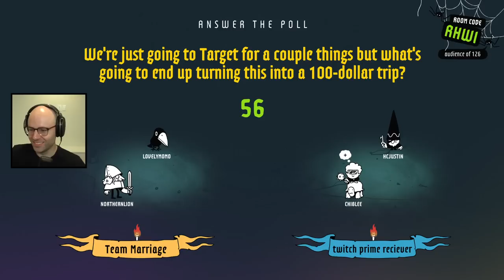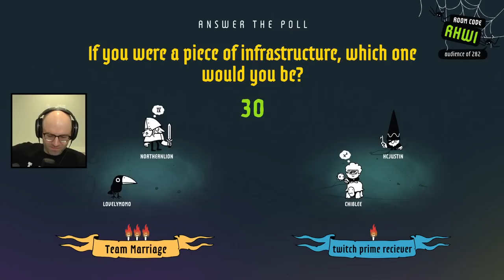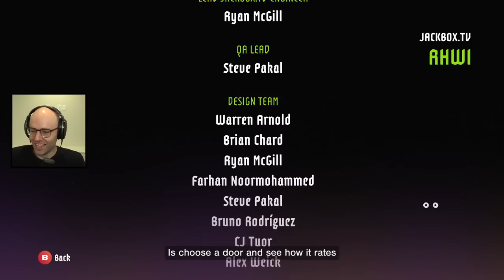Apparently I am not a normal man (Jackbox)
This video came from my stream on August 4th. Catch me live from 9AM-2PM PT every weekday